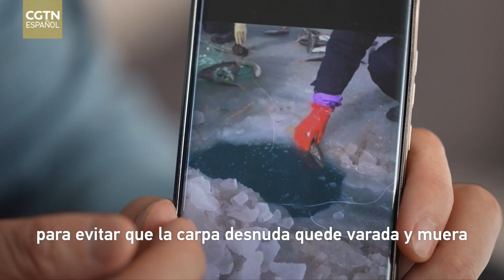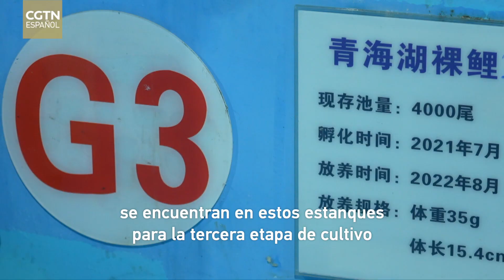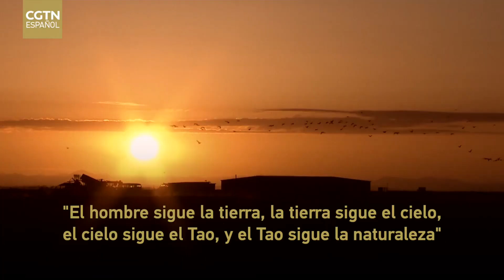¿Cómo promueve Xi Jinping la protección ecológica del lago Qinghai?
En lo alto de la meseta Qinghai-Xizang, vasta y serena, se encuentra el lago Qinghai. Este majestuoso lago de agua salada es una cuna de vida, repleto de una gran diversidad de flora y fauna. Entre sus habitantes más fascinantes se encuentra la carpa desnuda, conocida como huangyu. Endémica del lago Qinghai, esta especie única desempeña un papel vital en el delicado equilibrio ecológico de la región.

La visita del secretario general del Comité Central del Partido Comunista de China y presidente chino, Xi Jinping, al lago Qinghai en 2021 subraya aún más este compromiso. Tang Yulin, un exfuncionario de la Administración de Pesca del distrito de Gangcha, ejemplifica la determinación inquebrantable de China. La dedicación de Yulin a lo largo de su carrera ha sido fundamental en la notable recuperación de la carpa desnuda, demostrando la veracidad de las palabras de Lao Tse: "El hombre sigue la tierra, la tierra sigue el cielo, el cielo sigue el Tao, y el Tao sigue la naturaleza". Aquí, la acción humana, guiada por el respeto al orden natural, ha fomentado un ecosistema floreciente.